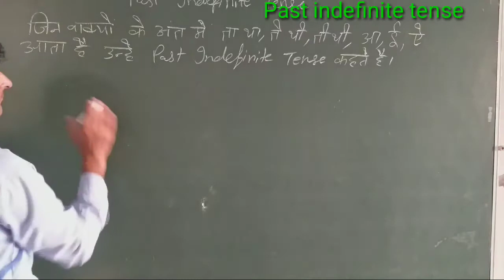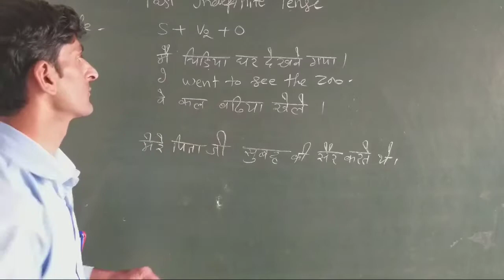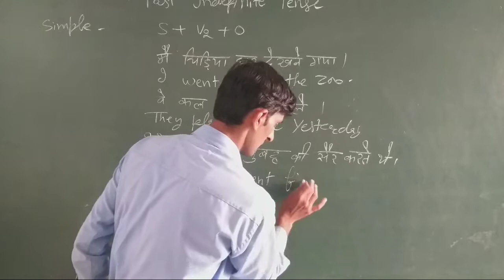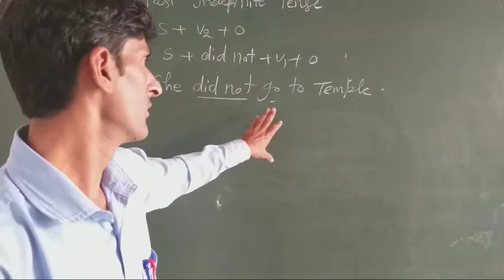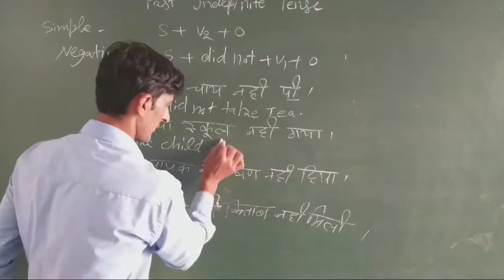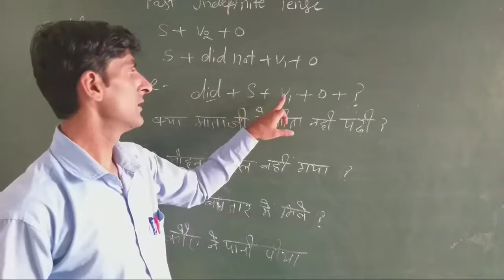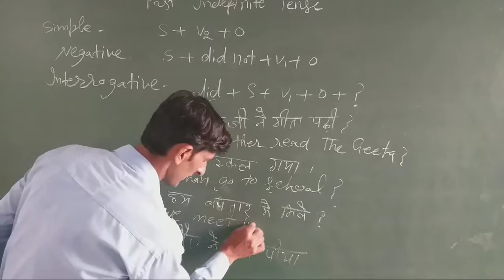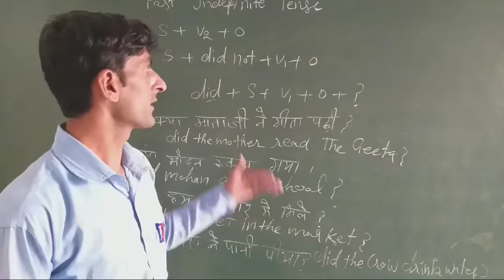Past indefinite tense कैसे बनाएँ? Part-1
Students is video me hum ne past tense ko karne k niyam btaye hai
Is series ki or video ko dekhne  k liye niche diye link par  click Karein.
Thanks